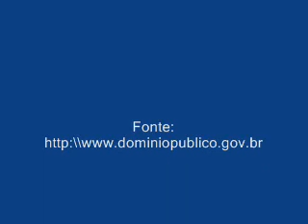O papel do colegiado na gestão democrática - Parte 3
o vídeo apresenta experiências sobre o papel dos colegiados na construção da gestão democrática.